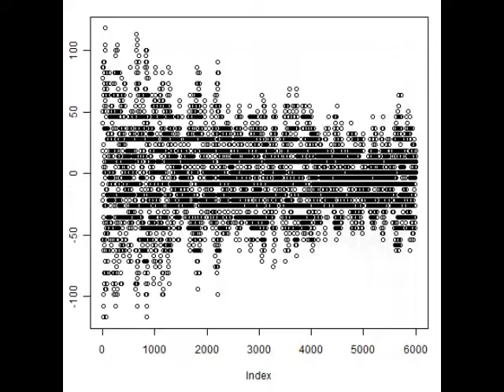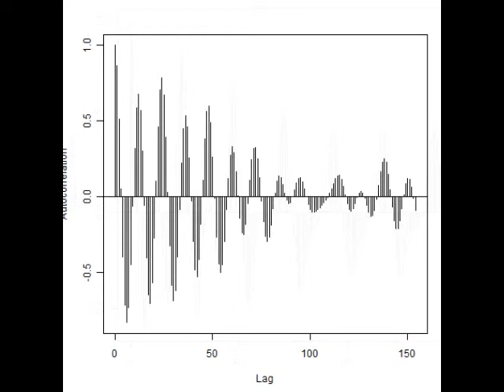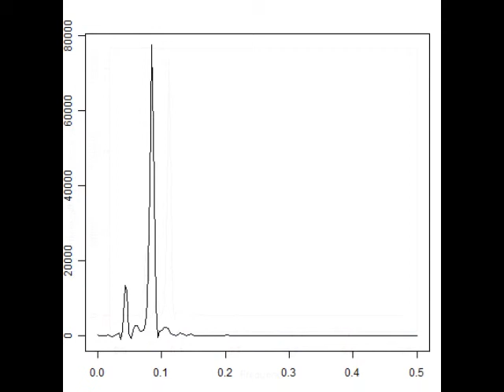スライドショー 超音波伝搬状態の測定・解析 Ultrasonic measurement and analysis techniques